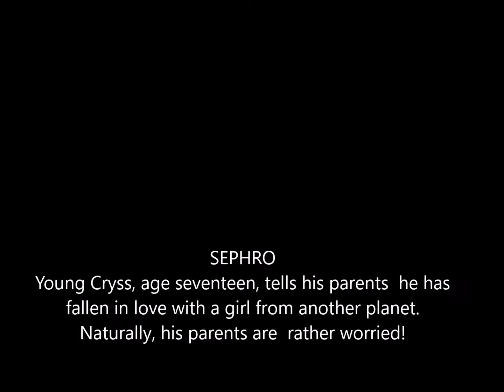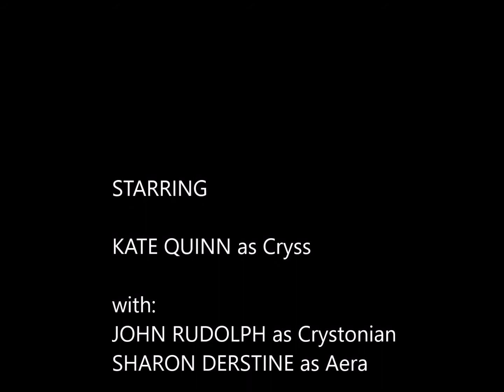Sephro Cryss's Love Song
From the February, 2011 performance of Sephro, a scifi opera by Kate Quinn.